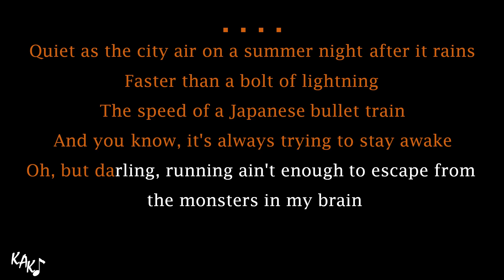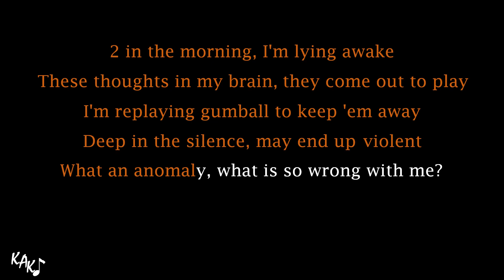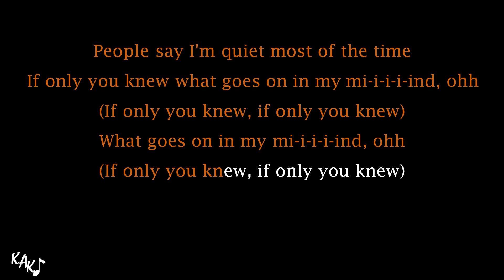In My Mind Karaoke - Lyn Lapid Instrumental Lower Higher Male Original Key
Buy me some coffee, and then give your comment to this video, and I'll put a link to your Youtube Channel, Instagram, Facebook, TikTok, Soundcloud, website, your name, or anything, just pick one and let me know.

In My Mind Karaoke Lyn Lapid Instrumental Lower Higher Male Original Key Cover